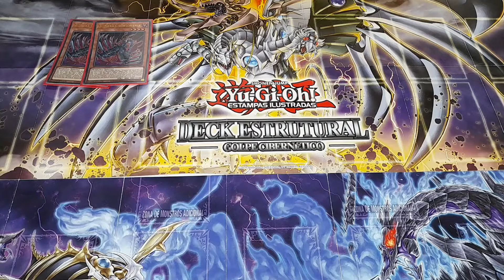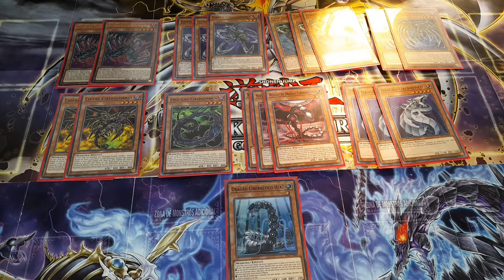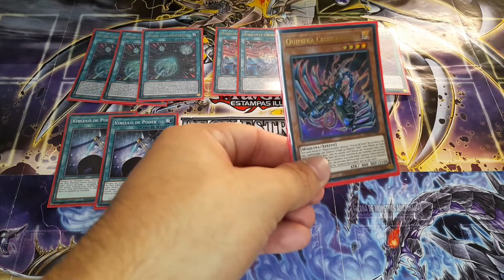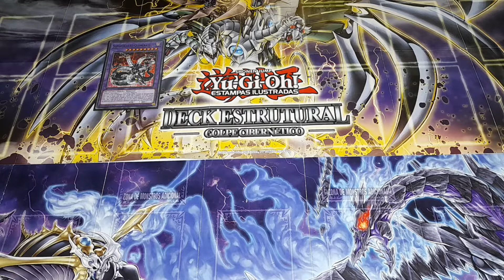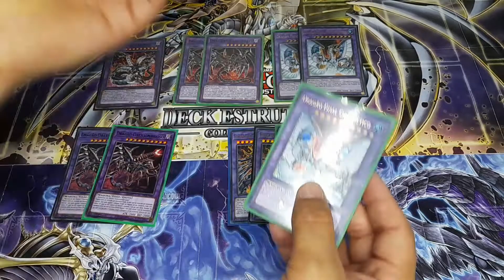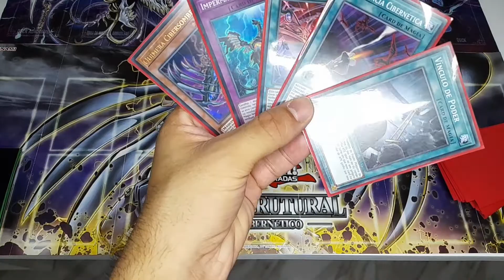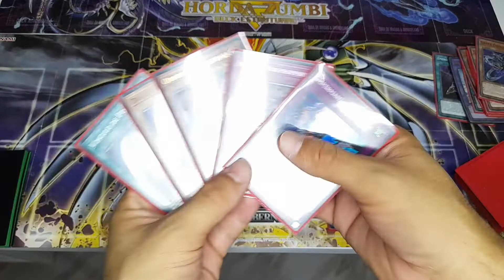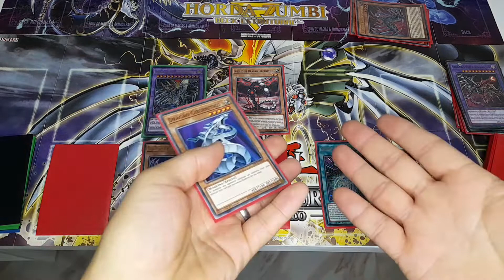Yu-Gi-Oh! DECK CYBERDARK COM TRÊS ESTRUTURAIS + COMBOS!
Quer montar o deck Cyberdark? Então cola aqui no canal, porque neste vídeo apresento o deck Cyberdark com apenas três estruturais sem a adição de nenhuma carta. Explico também os efeitos de cada carta do deck e mostro a sua jogada principal.

DECK LIST

Monstros:

2x Quimera Cibersombria
3x Canhão Cibersombrio
3x Garra Cibersombria
2x Lâmina Cibersombria
2x Chifre Cibersombrio
1x Enguilha Cibersombria
3x Núcleo de Dragão Cibernético
3x Dragão Cibernético
1x Dragão Cibernético Herz

Mágicas:

3x Reino Cibersombrio
2x Horizonte Cibernético
3x Emergência Cibernética
2x Vínculo de Poder
2x Fusão Sobrecarregada
3x Duplicação de Máquinas
1x Fusão Cibercarga

Armadilhas:

1x Invasão Cibersombria
3x Impermanência Infinita

Extra deck:

3x Dragão Final Cibersombrio
3x Dragão Final Cibernético
2x Dragão Cibersombrio
2x Dragão Cibersombrioso
1x Superdragão Quimeratech

🎶 Músicas:

• KineMaster Pro
• Yu-Gi-Oh The Forbidden Memories SoundTrack